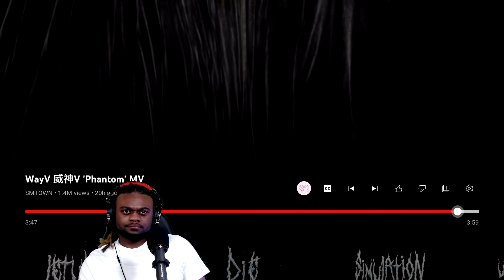WayV 'Phantom' MV Reaction